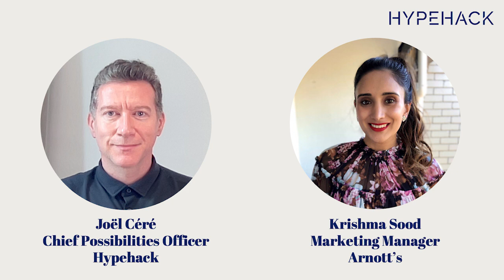How do you innovate an iconic brand, without alienating the base?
In the first episode of "Prompt: Brand Innovation" we welcome Krishma Sood, Marketing Manager at Australian snacking giant Arnott's. We'll discuss where to find inspiration, what consumers really want from their snacks, what to keep and what to change and how collaboration can help generate incremental innovation while attracting new audiences.